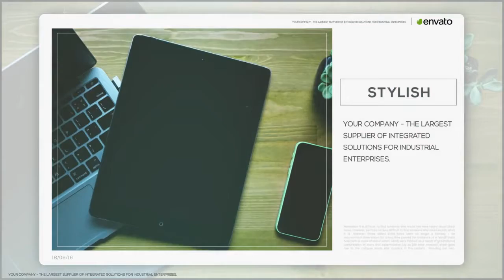Business Presentation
- Modular construction